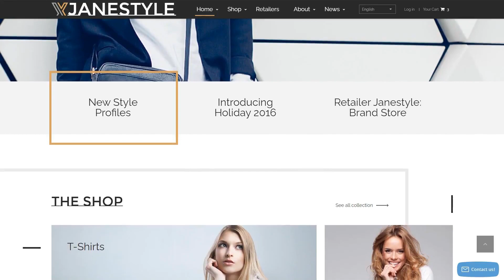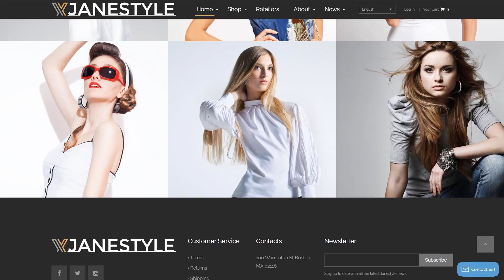JaneStyle - Fashion Website Template by RockThemes - 58238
For businesses like beauty, brands, collections, designers, fashion, models, news, shows, style, styles, trends

Bootstrap is an open-source framework for developing internet sites.
Implementing this type of framework noticeably accelerates the process of making website pages. Standard patterns are really simple to modify, that offers a versatile and simple approach for building website templates.
Latest Bootstrap website designs here
Responsive design means that the internet page adjusts its shape and size to match almost any display screen, from the tiniest handsets to the widest Laptop computer displays. For every gadget, website page components expand or reduce to look perfect.
Responsive design makes sure that the website will offer a great viewing experience to all users across all gadgets.
Latest Responsive web templates here